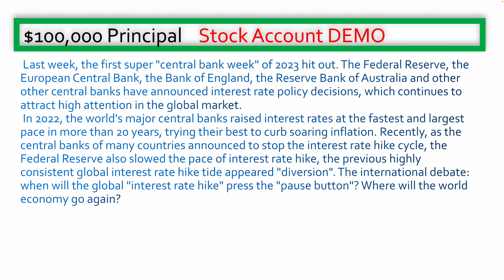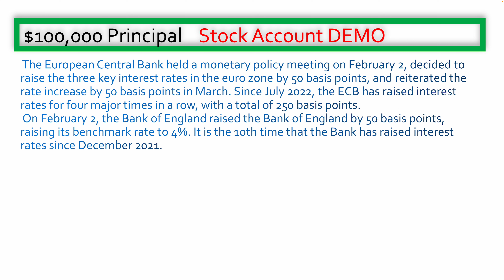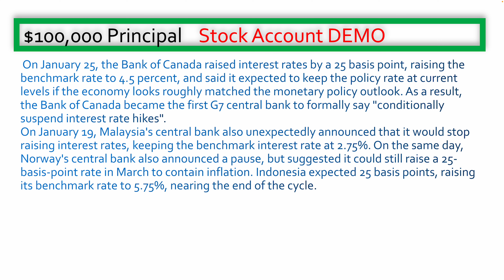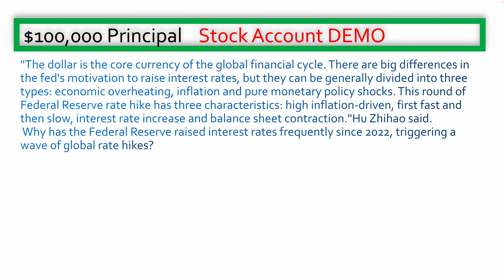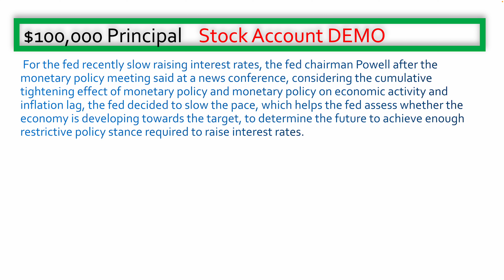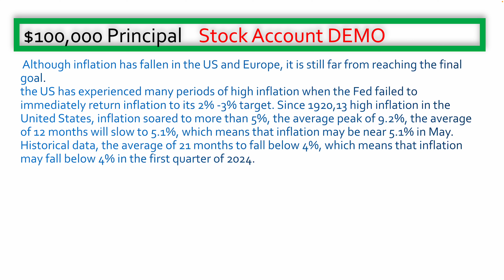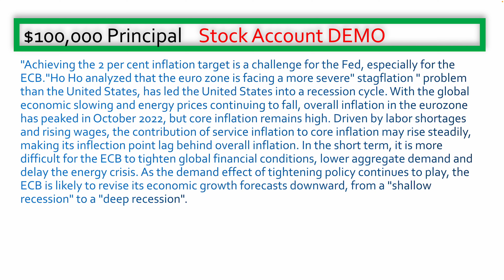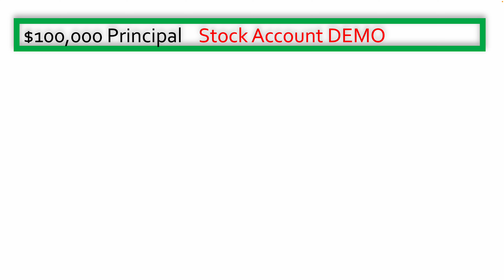By the fed to raise interest rates by the nose global rate increases when press the pause button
I am just going to show you my stock trading account. How to operate a stock account for beginner. How to trade stock, and how do you buy and sell stocks. I also update my stock account everyday on how much money I am making. I will share with you why I picked this stock. I will also break down some important economic data happening around the world in real time, as well as real time news from the stock market.
 The Nasdaq fell 2.4% for the week
 Friday closed mixed Friday. All three major indexes posted losses this week. Investors continued to monitor earnings and the Fed policy outlook. Shares fell more than 36%.
 The Dow rose 169.39 points, or 0.50%, to 33869.27; the Nasdaq fell 71.46 points, or 0.61%, to 11718.12, and the S & P 500 rose 8.96 points, or 0.22%, to 4090.46.
 All three major U. S. stock indexes fell for the week, with the Dow down 0.17% for the week, the S & P 500 down 1.1% and the Nasdaq down 2.4%.
 The latest overall poor earnings report weighed on U. S. stocks on Friday. Shares of ride-hailing service Lyft fell 36.4 percent after reporting disappointing fiscal fourth-quarter results.
 Expedia Down 8.6% as the company reported earnings and revenue below market expectations.
 Markets are still assessing the Fed's outlook for monetary policy.
On Thursday, Richmond Fed President James Barkin said the Fed still had a long way to go and that it was crucial to continue raising interest rates to ensure that inflation was brought back to its 2 per cent target.
David Dan Greenhaus, chief strategist at Solus Alternative Management, said investors continue to ignore signals that the Fed will continue to tighten monetary policy. He said: " Overall, both equity and credit markets are ignoring something like a soft landing and the potential that interest rate policy is increasingly unlikely to return to normal.”
 Deutsche believes the benchmark Treasury yield could rise to 4.20% as the economy recovers from the downturn by the end of the year.'Any recession in the United States is likely to be temporary,' said Christian Nolting, and the Fed will not cut interest rates this year because inflation remains high.'
 Fed officials spoke Friday included Fed Governor Waller (Christopher Waller) and Philadelphia Fed Governor Harker (Patrick Harker).
Harker puts policy outlook on inflation data; it takes several years to reduce inflation back to 2%; U. S. unemployment to peak at 4.5% before monetary easing; not expected to cause recession; uncertain peak rates above 5% will ultimately depend on economic data; the inverted Treasury yield curve is unlikely to be a sign of recession; the Fed balance sheet is a key part of monetary policy, not sure when it will end; markets remain confident that the Fed will reduce inflation to 2%.
 The Federal Reserve has warned: invest in cryptocurrencies to be prepared for zero assets
 On Friday, Federal Reserve Governor Waller warned that cryptocurrencies are nothing more than a speculative asset with no intrinsic value and that investors should be prepared to zero their assets, and that financial institutions involved in the sector have additional responsibility for fraud.
At a cryptocurrency conference in La Jolla, California, Waller said that banks involved in cryptocurrency asset-related activities face a key task of meeting "know your customers" and anti-money laundering requirements, which cannot be ignored.
 Waller reminded investors: " If people want to invest in such assets, go ahead. And I would not do that. If you buy a cryptocurrency asset and its price has fallen to zero at some point, don't be surprised, and don't expect taxpayers to share your losses.”
 He stressed that the spillover effects of cryptocurrencies (risk) over the broader financial system are "minimal", but that regulators must ensure that the financial risks associated with the crypto industry are mitigated.
 The cryptocurrency market has been in sharp turmoil in recent months, with the cryptocurrency industry taking a series of hits, including the collapse of a cryptocurrency and its sister currency, and the implosion of the exchange FTX.
00:00 Introduction
00:18 By the fed to raise interest rates by the nose global rate increases when press the pause button
01:18 Global central banks to raise interest rates appear "shunt"
04:15 Being led by the Fed in raising interest rates
09:12 The inflation reduction target is be met in the short term